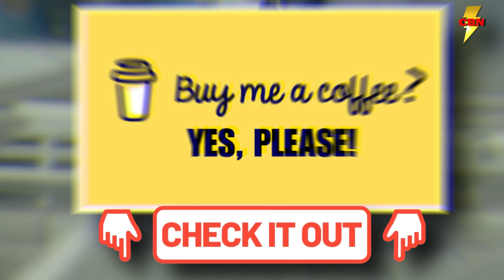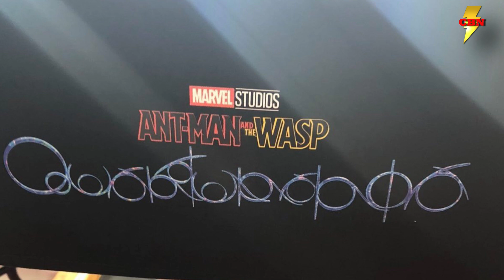Antman and the Wasp Quantumania- New Logo in Time Lord Language? MCU News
We got a rather interesting new look at the Antman and the Wasp Quantumania logo...and it begs lots of questions. Not only is this a new look for the Marvel Studios sequel, it does remind fans of another Time Traveling group of adventurers..is Kang the Conqueror a "Time Lord"